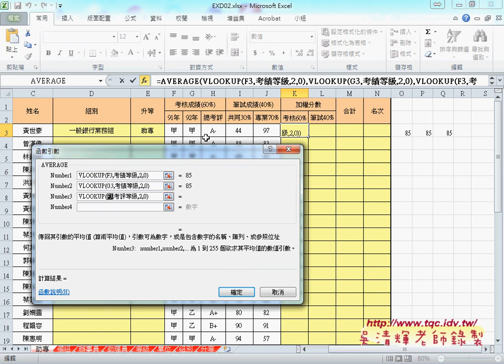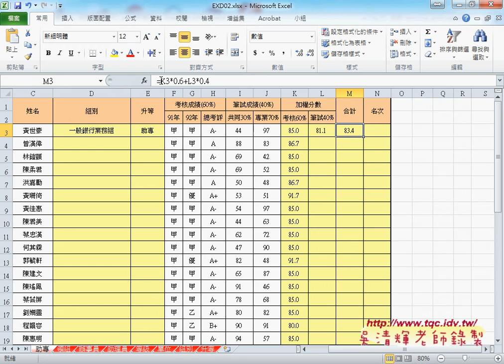02 證照204題AVERAGE與ROUND與RANK函數EXCEL函數自動化 吳老師2